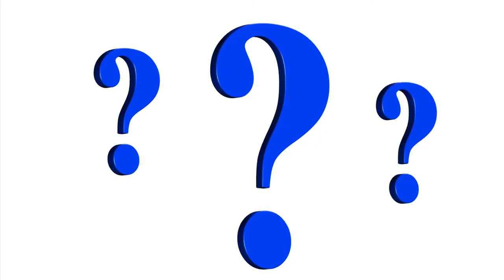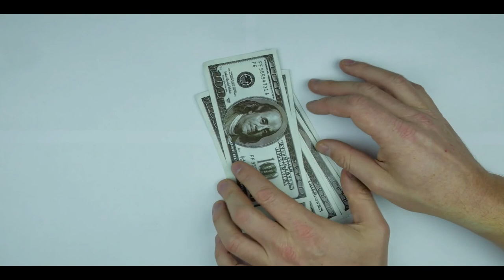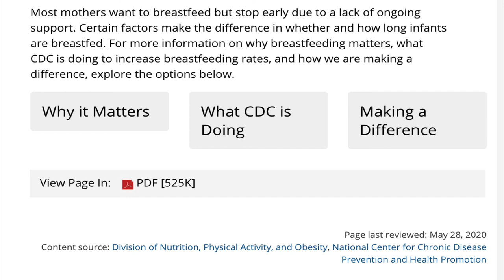Breastfeeding or Bottle feeding? It's Your Decision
Breastfeeding has been normalized over the last 10 years, but some moms are still undecided. In this video, I share information to help you decide between breastfeeding, bottle feeding, or both. Of course, I lean heavily on breastfeeding, but the choice is yours. I will make a follow-up video based on your questions and comments in the comment section. Thanks for listening!

Welcome to the Mother Baby Daddy YouTube channel with Dr. Tonya, your go-to destination for expert advice, heartfelt stories, and soothing tunes to guide you through the beautiful journey of parenthood. Whether you're navigating those sleepless nights, mastering the art of diaper changes, or simply seeking reassurance and support, our playlist is here to accompany you every step of the way.

Tune in for insightful tips from experienced parents, pediatricians, and childcare specialists as they share their wisdom on topics ranging from breastfeeding and baby nutrition to developmental milestones and postpartum self-care. Let our curated selection of gentle lullabies and calming melodies create a peaceful atmosphere for you and your little one, helping to ease fussy moments and promote relaxation.

Whether you're a first-time parent or a seasoned pro, let Mother Baby Daddy be your trusted companion on this incredible journey of love, growth, and discovery."

The Mother Baby Daddy podcast was created to help mothers and daddies identify early warning signs during pregnancy, seek help in a timely manner, and receive appropriate treatment early to help prevent pregnancy complications.  I will also chat with experts, mothers, and dads to bring you the best information.

The information provided here is for general education and not a substitute for professional medical care. It's crucial to maintain a consistent relationship with your primary care provider. While Dr. Tonya has significant knowledge in hypertension pre and post-postpartum care, she can't be aware of every patient's complete medical history. She disclaims liability for your health and advises consulting your primary care provider for personal medical conditions. For further inquiries, consult your OBGYN or primary care physician. All content is for general educational use only.

The information and services provided are supplementary resources and should not replace professional judgment. Providers should use their clinical judgment, considering the patient's specific needs. While Dr. Tonya has substantial knowledge in hypertension and pre- and postpartum care, she doesn't have access to every patient's complete medical history. Use your clinical judgment for the best treatment. All content is for general educational purposes to enhance knowledge.